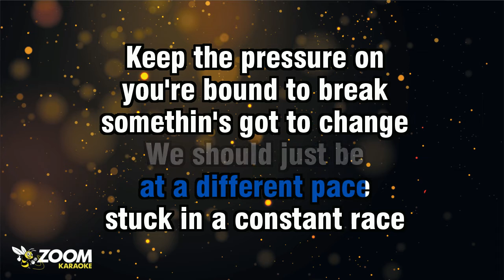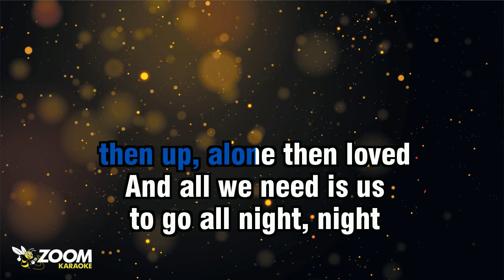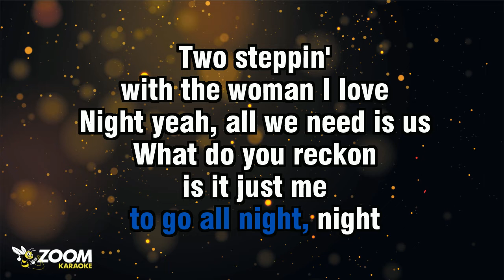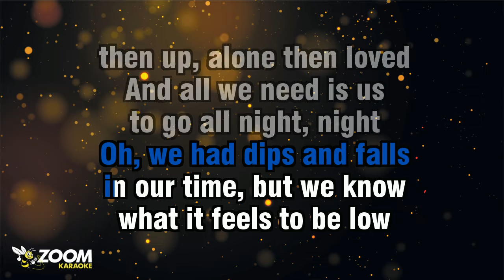Ed Sheeran - 2Step (Without Backing Vocals) - Karaoke Version from Zoom Karaoke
Song lyrics:

SPENT THE EVENIN' PRETENDIN'
IT WASN'T THAT DEEP
YOU COULD SEE IN MY EYES
THAT IT WAS TAKIN' OVER
I GUESS, I WAS JUST BLIND

AND CAUGHT UP IN THE MOMENT
YOU KNOW YOU TAKE ALL
OF MY STRESS RIGHT DOWN
HELP ME GET IT OFF MY CHEST
AND OUT INTO THE ETHER WITH
THE REST OF THIS MESS

THAT JUST KEEPS US DEPRESSED
WE FORGET THAT
WE'RE HERE RIGHT NOW
'CAUSE WE'RE LIVIN' LIFE
AT A DIFFERENT PACE
STUCK IN A CONSTANT RACE

KEEP THE PRESSURE ON
YOU'RE BOUND TO BREAK
SOMETHIN'S GOT TO CHANGE
WE SHOULD JUST BE
CANCELLIN' ALL OUR PLANS
AND NOT GIVE A DAMN

IF WE'RE MISSIN' OUT ON WHAT
THE PEOPLE THINK IS RIGHT
SEEIN' THROUGH A PICTURE
BEHIND THE SCREEN
AND FORGET TO BE
LOSE THE CONVERSATION

FOR THE MESSAGE
THAT YOU'LL NEVER READ
I THINK MAYBE YOU AND ME
OH, WE SHOULD HEAD OUT TO THE
PLACE WHERE THE MUSIC PLAYS
AND THEN WE'LL GO ALL NIGHT

TWO STEPPIN'
WITH THE WOMAN I LOVE
ALL MY TROUBLES TURN TO NOTHIN'
WHEN I'M IN YOUR EYES
ELECTRIFIED, WE'LL KEEP
TURNIN' UP AND GO ALL NIGHT

OH, WE HAD DIPS AND FALLS
IN OUR TIME, BUT WE KNOW
WHAT IT FEELS TO BE LOW
THEN UP, ALONE THEN LOVED
AND ALL WE NEED IS US
TO GO ALL NIGHT, NIGHT

TWO STEPPIN'
NIGHT YEAH, ALL WE NEED IS US
WHAT DO YOU RECKON
IS IT JUST ME
WORDS ARE WEAPONS AND

OCCASIONALLY THEY CUT DEEP
CRISIS OF CONFIDENCE
IT TENDS TO COME
WHEN I FEEL THE DARK
AND I OPEN MY HEART
IF YOU DON'T SEE IT

YOU SHOULD TRUST ME
I FEEL LIKE I'VE GOT
NOTHIN' LEFT RIGHT NOW
EXCEPT THIS BEAUTY
IN HER DRESS RIGHT NOW
SHE GOT ME FEELIN' LIKE THE BEST

AND THE REST ARE JUST LESS THAN
SHE NEEDS, SO WE PRESS PLAY
AND STEP TO THE BEAT

HEAD OUT TO THE PLACE
WHERE IT PLAYS
AND WE'LL GO ALL NIGHT
TWO STEPPIN'

TO GO ALL NIGHT, NIGHT, NIGHT
TWO STEPPIN'
TO GO ALL NIGHT